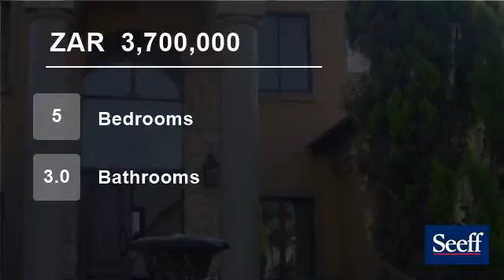5 bedroom House For Sale in Clearwater Flyfishing Estate, Pretoria, Gauteng for ZAR 3,700,000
This lovely and spacious property has a practical flow throughout the house allowing for easy access to all the different rooms in the house allowing for lots of entertainment and relaxed indoor and outdoor living. Two spacious lounges, indoor braai area, open-plan kitchen and separate scullery together with an extra en-suite...